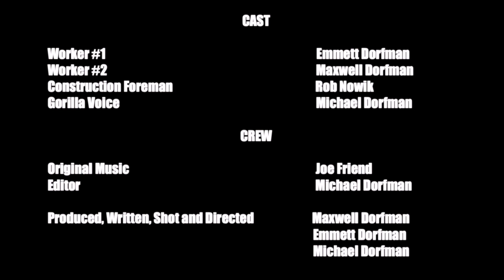TIME OUT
Two construction workers contemplate saving the planet!

Special thanks to Rob Nowik for guest starring as the foreman and big thanks to Joe Friend for the awesome music!!